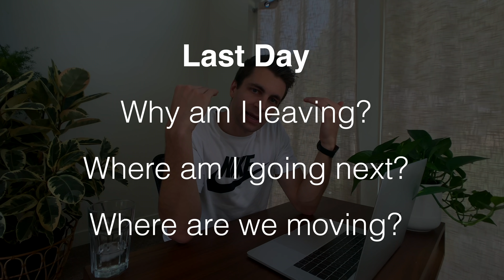Why I left my job at Twitter...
Big news guys! I had to leave my job at Twitter. In this video, I show my last day working for Twitter, talk about why I am leaving, share where I am going AND where we are moving. LOTS OF QUESTIONS ANSWERED.

Shop Our Editing Equipment
Editing/Coding Laptop (MacBook Pro 13 inch)
Everyday Editing Headphones (Sennheiser HD 559)
Final Master Editing Headphones (Sennheiser HD 660S)

Shop Our Camera Equipment
Camera (iPhone 11 256GB)